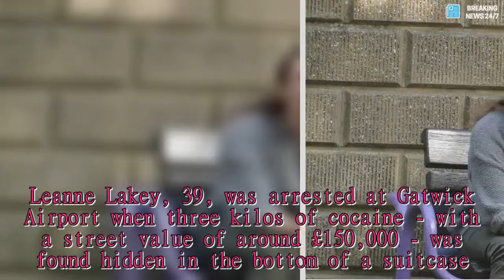Ex EastEnders star accused of smuggling £150k of cocaine cleared in court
AN ex-Eastenders star accused of smuggling cocaine into Britain has walked free from court after being cleared.Leanne Lakey, 39, was arrested at Gatwick Airport when three kilos of cocaine - with a street value of around £150,000 - was found hidden in the bottom of a suitcase.But after her co-accused Dean Shanahan pleaded guilty to one count of importing cocaine, no evidence was offered against her.Lakey played Belinda Slater in the BBC soap between 2001 and 2003.It had been alleged the pair were working together in a joint enterprise to get the Class A drug into the country.Shanahan originally pleaded not guilty along with Lakey but changed his plea when they returned to court last month.He was jailed for five years at Croydon Crown Court.Lakey, of Parklands Drive, Chelmsford Essex, had been forced to wear an electronic tag and obey a curfew between 10pm and 7pm as part of her bail conditions.The star has also previously appeared in Channel 5 soap Family Affairs, The Bill, Holby City and Casualty.She trained as an actress at Chiswick's arts Educational School.Her character was written out of the show in 2003 when she left to go travelling in Europe.The character returned to EasEnders last year, but was she was dropped in favour of another actress, Carli Norris.